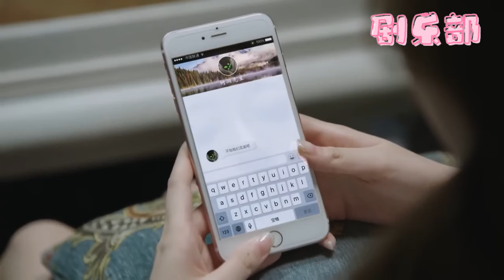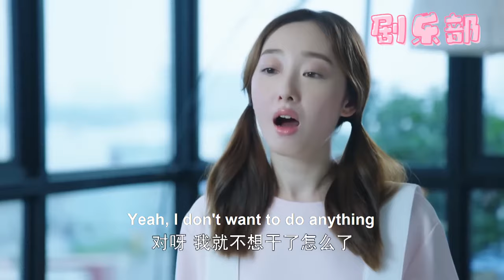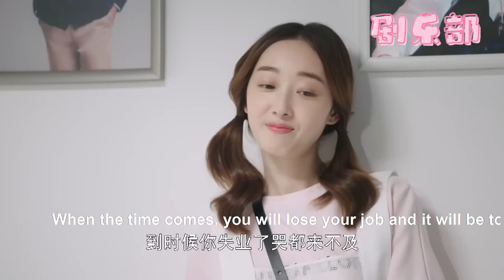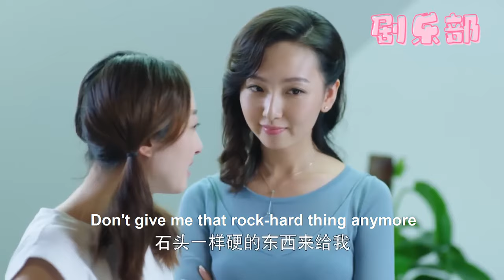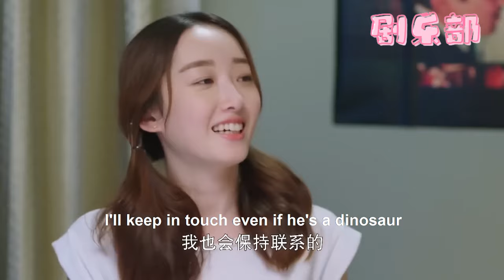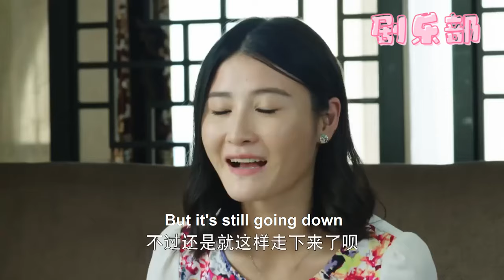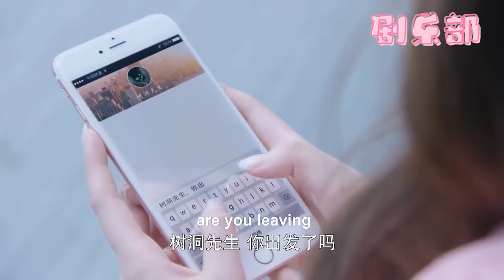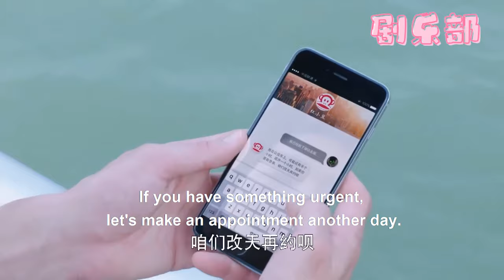【Full Movie】總裁滿心期待和女網友見面，殊不知女網友就是自己天天嘲諷的小助理！